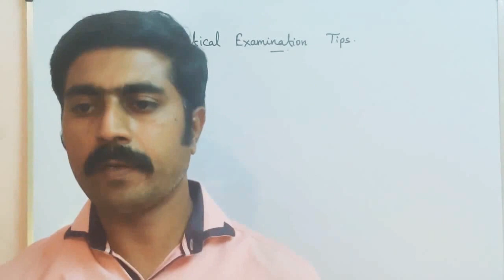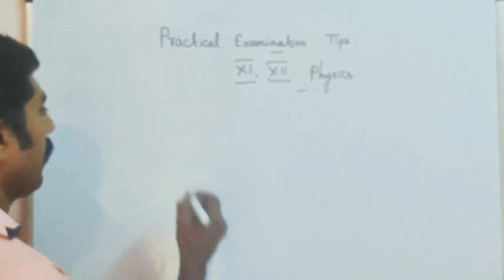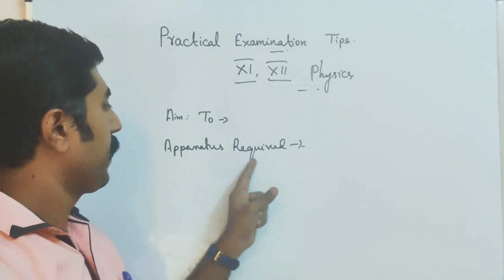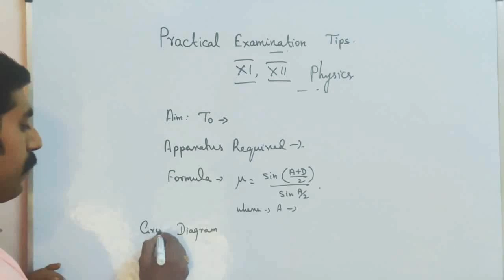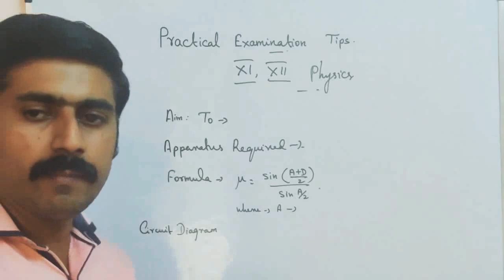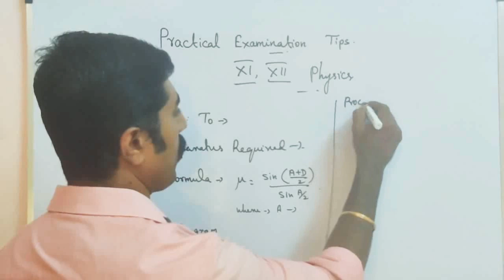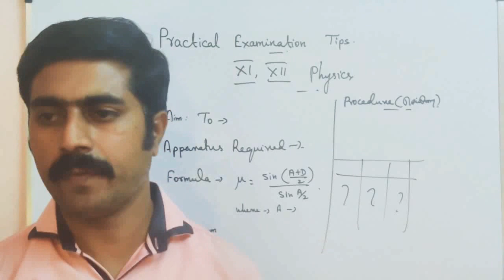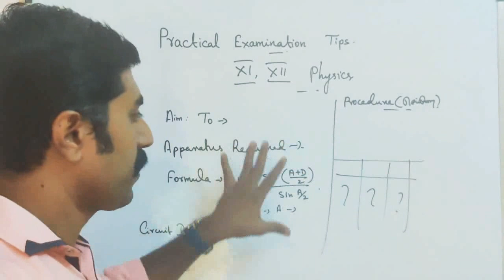How to score full marks in physics practical exams || STD 11,12 ( Tamil, English )